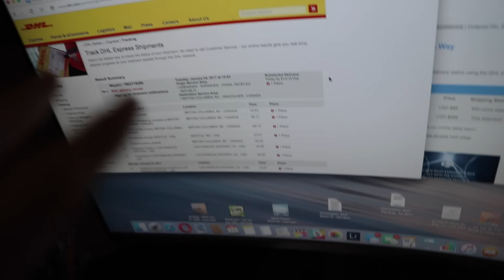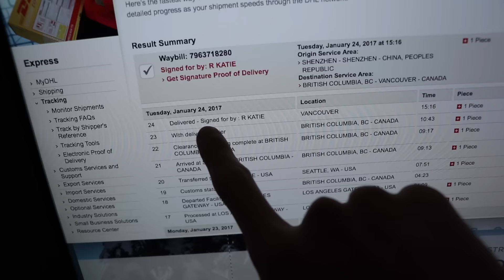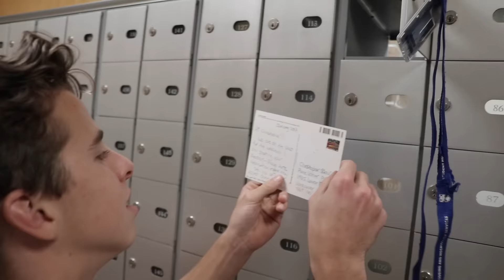MY DJI MAVIC PRO IS HERE!!!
I am so excited to fly my new drone tomorrow!

VLOG 137